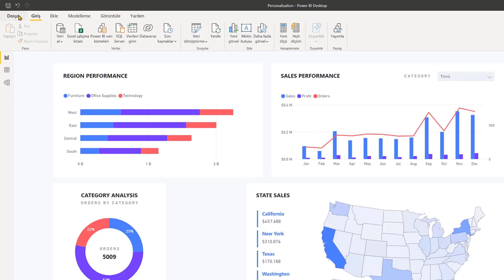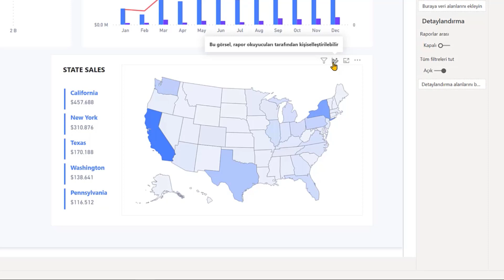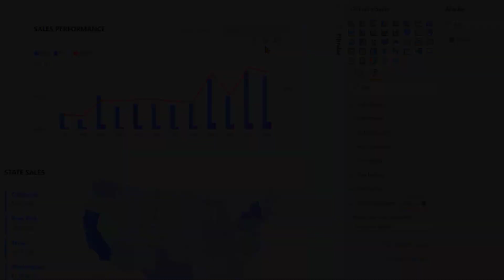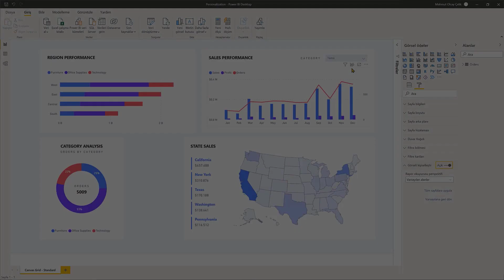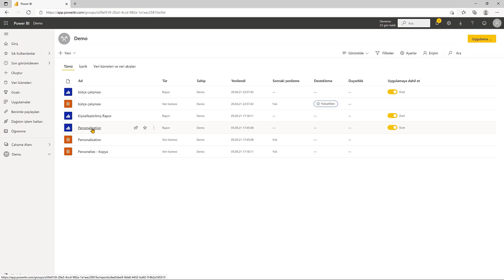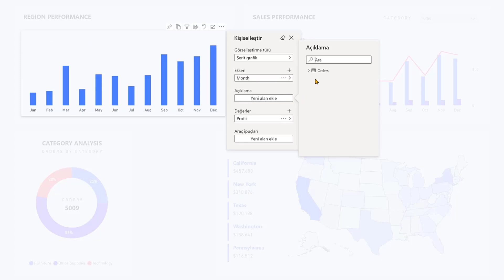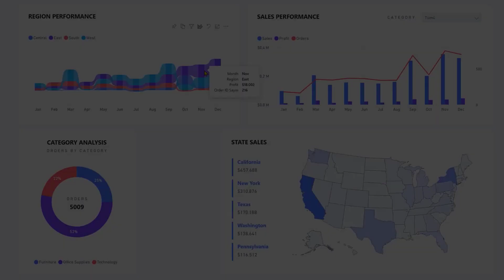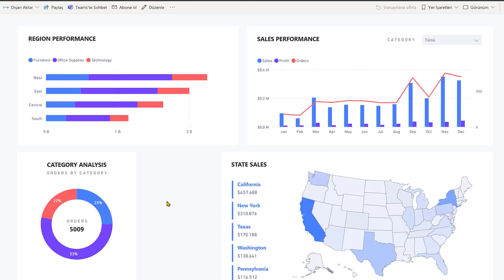Power BI'da Kişiselleştirme Nasıl Uygulanır?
Rapor hazırlamak, tasarlamak kullanıcının beğenisine sunmak, ardından gelen değişiklik isteklerine göre tekrardan raporu yapmak gerçekten zor.

Raporu tasarladıktan sonra; kullanıcıya kendi istekleri doğrultusunda değişiklik yaptırmak, yani kişiselleştirme kabiliyeti kazandırmak çok önemli.

Başarılı bir proje için gereken önemli unsurlardan biri de kişiselleştirmek diyebiliriz.

Bugün anlatacağım konu yani kişiselleştirme Power BI’daki en sevdiğim özellikler arasında yer alıyor.

Kişiselleştirme ile şunu yapabilirsiniz: bir raporu yayınladıktan sonra, o raporu paylaştığınız kişi rapordaki bir kendisi için kişiselleştirebilir.

Aklınıza ilk tasarlanan raporun değişip değişmediği sorusu gelebilir. Hayır, böyle bir değişiklik olmuyor. Kullanıcı kendi tercihi doğrultusunda kişiselleştirdiği raporu görmeye devam ediyor. Bu gerçekten harika bir özellik diyebilirim.

Video Detayları
00:00 Giriş
00:53 Intro
01:11 Kişiselleştirme
05:33 Power BI Serviste Kişiselleştirme
08:23 Yer İşaretleri ile Kişiselleştirme Uygulamak
09:32 Kapanış

Online Premium Power BI eğitimine indirimli katılmak için geçerli kupon kodu

Verileri harmanlayıp baştan sona profesyonel kalitede İş Zekası Raporları oluşturmak isterseniz, DAX Atölye Çalışmasıyla güncellenen 2’si 1 arada Online Premium Power BI eğitimine şimdi katılmak için: